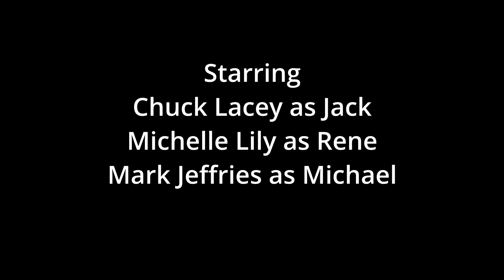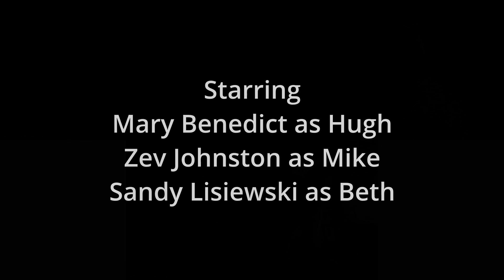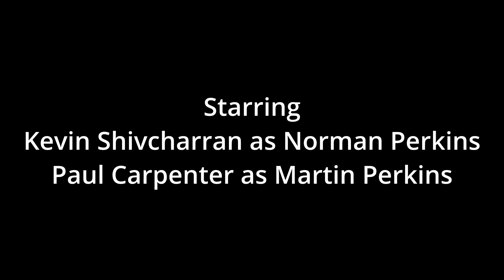LA Play Reading 07/31/2022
A series of short plays from writers and actors on Facebook LA Play Reading group.